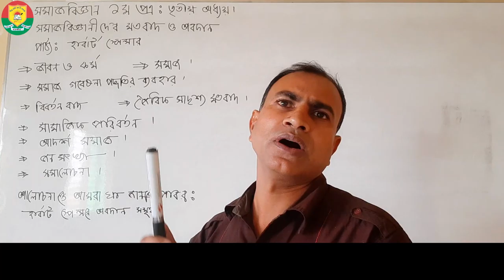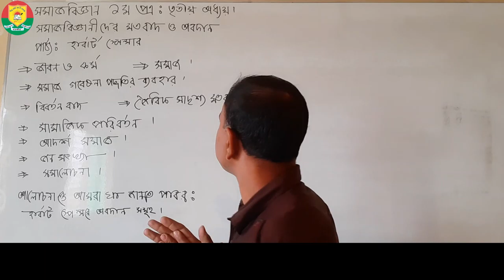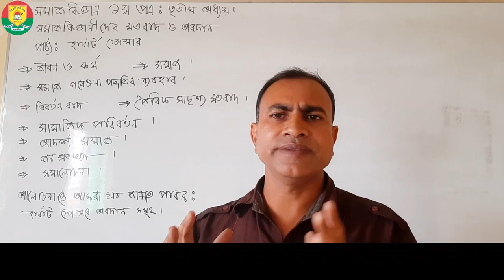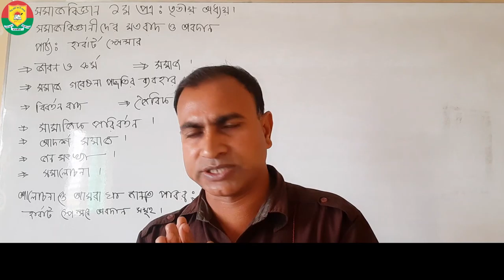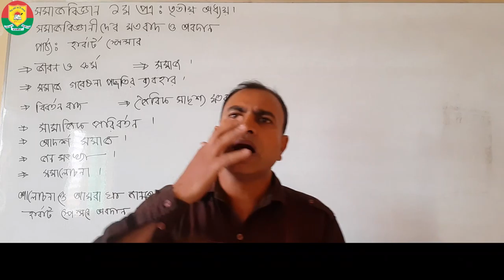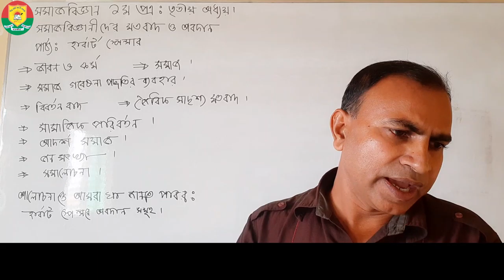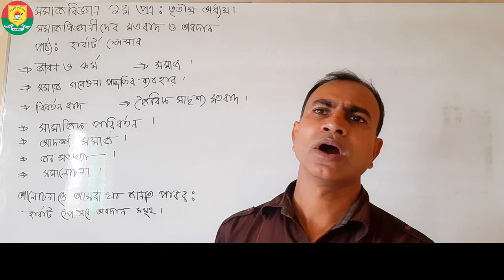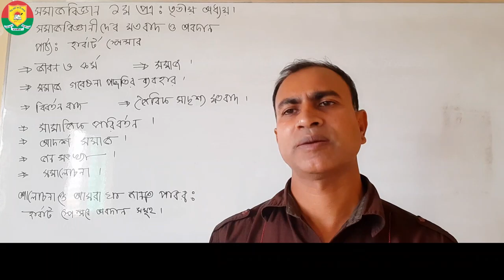HSC || SOCIOLOGY || ELEVEN CLASS